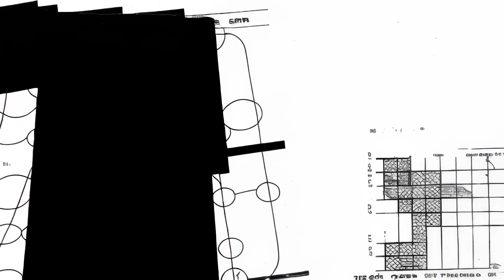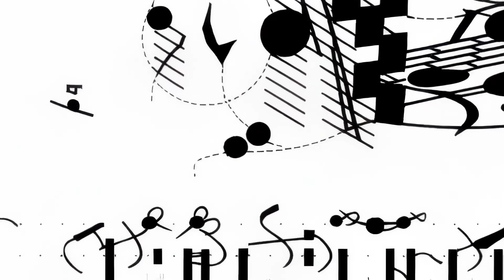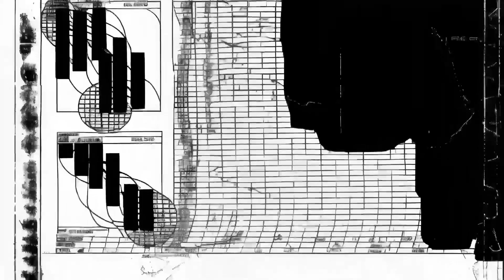XEROGRAMS 02 by LEGIO X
LEGIO X Solo show "STATIC DISPERSALS & RECONSTRUCTED FABLES" launching March 7th on Daily.xyz

STATIC DISPERSALS & RECONSTRUCTED FABLES is a 32-piece series that emerges as an inquiry into the intersections of auditory heritage and visual futurism. This deliberate choice of words, a playful twist on the album titled "Static Disposal" by an obscure mid-70s acid-punk ensemble named Debris, serves as a bridge between the ephemeral and the eternal, a nod to an album that, according to legend, was recorded in one afternoon under the influence of LSD. But the resonance of "Static Dispersals" extends beyond homage, echoing the foundational principles of "Stable Diffusion" in a serendipitous convergence of initials (S.D.), hinting at the chaotic coherence that underpins the artist's work. The engine of LEGIO X's race car, a metaphor for Stable Diffusion, powers the dynamic visual narratives that unfold across the canvas, each frame a testament to the unseen forces that drive creativity.

With "Reconstructed Fables," the artist weaves another layer into their conceptual experiments, cleverly referencing REM's album "Reconstruction of the Fables." This allusion is not casual; it is a deliberate reflection on the band's ability to infuse their work with layers of cryptic meaning, an approach that profoundly resonates with the artist's method. The homage extends to Lucas Samaras's "Reconstructions," a series of abstract quilts from the late 70's; this collision of high art and folk art informs the artist's visual language and connects to an intensely personal narrative. In the words of LEGIO X himself:

"One could yammer on about the collision between high-art and folk-art modes but for me this is a personal matter. Some of my earliest memories are of waking up and pondering the puzzle-patterns of the crazy quilt that kept me warm the night before. Crazy quilts which were handmade by my grandmother who was half-Cherokee and raised with no formal education. She was never able to read or write but every year her quilts won awards at the local County Fair - and even after her eyesight failed her she would have the cut fabric pieces described to her by color and pattern which she would then carefully arrange into stacks to sew her latest quilt with. I kept several of her quilts in my sleeping rotation until a few years ago when the last one finally aged into tatters. But my love for abstract patterns and color-clash geometrics will never fade away, and these pieces are a testament to that, think of them as crazy quilt motion pictures."

The artist's childhood memories, cradled in the warmth of their grandmother's crazy quilts, serve as a poignant backdrop to their creative journey. These quilts, a patchwork of colors and patterns handcrafted by a woman whose life was a tapestry of resilience and creativity, become a metaphor for the artist's work. The quilts' abstract beauty and the story of their creation inspire the artist's exploration of color, pattern, and movement, transforming each piece into a dynamic narrative, a visual symphony that invites viewers into a game of hide and seek with the ephemeral and the concrete.
Each work is an invitation to a dialogue, a challenge to perceive beyond the surface, to engage with the layers of meaning and emotion that pulse beneath. This is not art that seeks to provide answers but rather to provoke questions, to stir the soul, and engage the mind in a perpetual dance of discovery and interpretation. Through "Static Dispersals" and "Reconstructed Fables," the artist beckons us to explore the liminal spaces between past and present, between the tactile memories of heritage and the boundless possibilities of the digital age. In this journey, we are not mere observers but active participants, invited to find our reflections within the intricate weave of visual and conceptual narratives that the artist lays before us.

All visuals are created using AI tools. Songs created by human friends. Sound design by LEGIO X.

Created February 2024 using Neural Frames & Photoshop